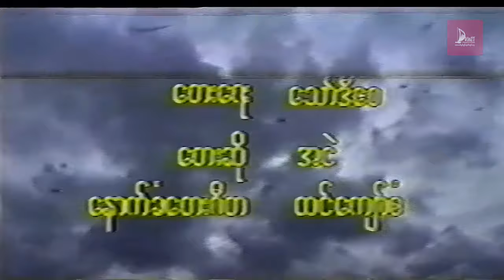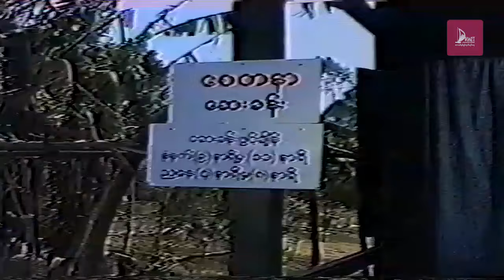ဉာဥ် (အပိုင်း ၁) - လွင်မိုး၊ ယမင်းကိုကို၊ မျိုးစန္ဒီကျော် - မြန်မာဇာတ်ကား- Myanmar Movie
ဇာတ်ကားအမည် - ဉာဥ် (အပိုင်း ၁)
သရုတ်ဆောင် -  လွင်မိုး၊ ယမင်းကိုကို၊ မျိုးစန္ဒီကျော်
ဒါရိုက်တာ - မောင်ပြည့်ဝ (ပန်းဝေသီ)
ထုတ်လုပ်ရေး - Dawei Movie Production

Infraction.BlackHeart

Cold Cinema.Sad Moon

'Legionnaire' by Scott Buckley - released under CC-BY 4.0.

'Titan' by Scott Buckley - released under CC-BY 4.0.

Artist - Steffen Daum
Title - Awakening
ဇာတ်ကားအမည် - ညဥ် (အပိုင်း ၁)

Infraction.BlackHeart

Cold Cinema.Sad Moon

Artist - Steffen Daum
Title - Awakening